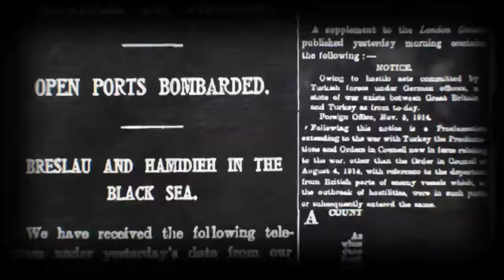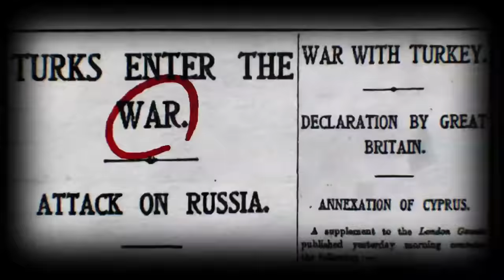[토크멘터리 전쟁史] 66부 고려 vs 거란 전쟁1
급성장을 거듭한 만주의 유목민족 거란!
중국대륙과 고려 정복의 야욕을 품게 되고 중국정복전 고려와 거란과의 정복전쟁이 시작된다.
만주의 강호에 맞서다.